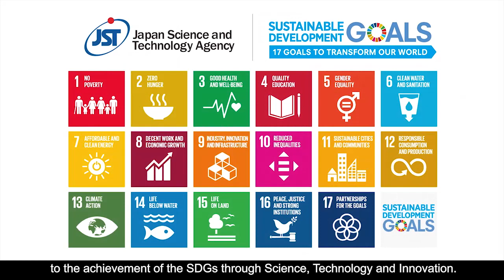Harnessing Science, Technology & Innovation for the SDGs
Solving the serious problems faced by mankind, aiming for a sustainable global society where no one is left behind. These are the Sustainable Development Goals (SDGs).

Japan Science & Technology Agency (JST) is proactively contributing to the achievement of the SDGs through Science, Technology & Innovation (STI).